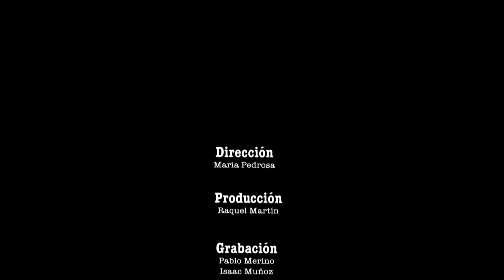Un sueño compartido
Las tres generaciones de la Antigua-Cb Tormes unidas en un año histórico: los que soñaban con estar, los que viven el sueño y los que sueñan con llegar a estar.